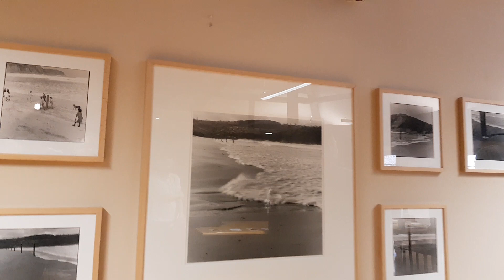LA BARRERA OCEANICA Y EL ORICIO EXPOSICION IMAUGURADA CASA HEVIA VILLAVICIOSA JUL 2018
VILLAVICIOSA TV:  Presentación exposición y declaraciones autores,  Pablo Maojo, José Ferrero y alcalde Alejandro Vega -   LA BARRERA OCEANICA Y EL ORICIO EXPOSICION IMAUGURADA CASA  HEVIA VILLAVICIOSA JUL 2018